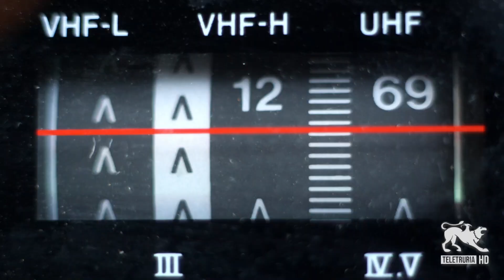#9:10 di Teletruria 13/06/2024